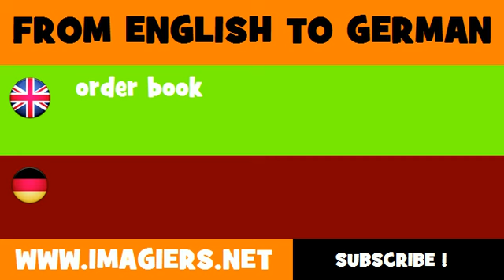FROM ENGLISH TO GERMAN = order book